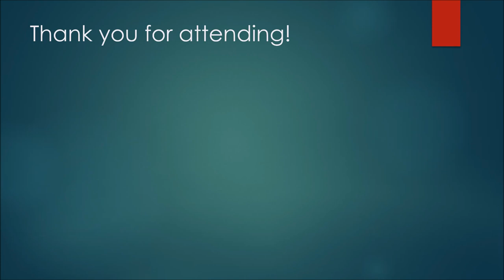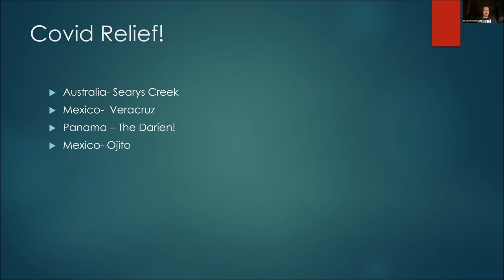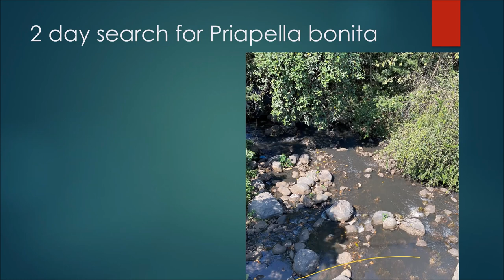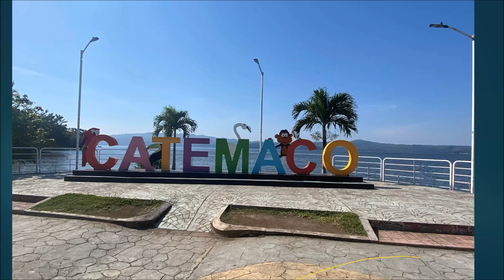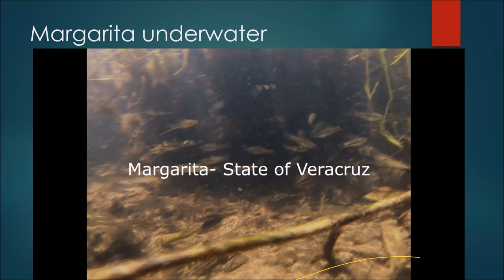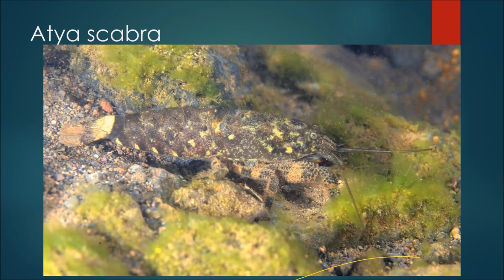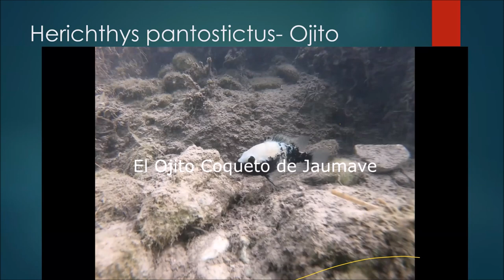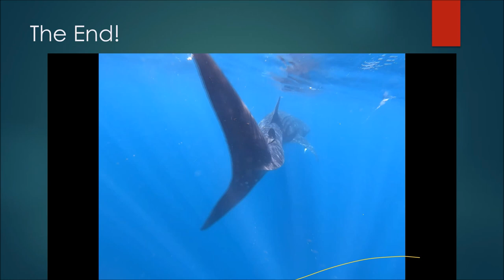RUSTY WESSEL * Cichlids & Livebearers in the natural habitat * AIC EVENT LIVE * American Cichlids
A new meeting with the Italian Cichlid Association presenting ...
Rusty Wessel
Rusty Wessel resides in Louisville, Kentucky, USA, where he operates over 11,300 liters (3,000 gallons) of freshwater aquariums, containing mostly species of the cichlidae family, which he successfully breeds and breeds.

Rusty has taken his hobby to the point where he has successfully collected fish from the countries of Belize, Guatemala,Panama,Honduras and Mexico, from 1983 to the present, for a total of 26 trips to date. A beautiful and elusive cichlid discovered on one of his expeditions to Honduras was named by University of Michigan Professor Emeritus Dr. Robert Rush Miller in honor of him in the June 1996 edition of Tropical Fish Hobbyist magazine, Theraps Wesseli.

Rusty is also a prolific author and photographer, and his writings or photographs have appeared in specialized and prestigious mass-market publications, such as Aquarium Fish Magazine, Aquarist & Pondkeeper, Buntbarsche bulletin, Cichlid News, Ad Konings' Cichlids yearbooks, Freshwater and Marine Aquarium and tropical fish hobbyist.

In the organized hobby, Rusty is currently the "Convention liaison" and "Back issue sales person" for the American Cichlid Association and a participant speaker for the ACA speaker program. He was chairman of the ACA board of trustees (1990) and congress chairman (1990, 1996). In addition, he is an active attorney for the "Guy Jordan Endowment Fund" (a fund established under the ACA to grant cichlid research grants). Locally, he is currently the treasurer of Louisville's tropical fish enthusiasts. Rusty was awarded the American Cichlid Association's greatest honor to its distinguished members, the ACA Scholarship.

Rusty has lectured and judged numerous fish shows in the United States, including the annual Florida Tropical Fish Farmers show and several ACA conventions.
I thank the president Livio, and friends Enea and Joe who translated this conference.

Un nuovo incontro con l'Associazione Italiana Ciclidi che presenta...
Rusty Wessel
Rusty Wessel risiede a Louisville, Kentucky, USA, dove gestisce oltre 11.300 litri (3.000 galloni) di acquari d'acqua dolce, contenenti prevalentemente specie della famiglia dei cichlidae, che alleva e alleva con successo.

Rusty ha portato il suo hobby al punto in cui ha raccolto con successo pesci dai paesi del Belize, Guatemala, Panama,Honduras e Messico, dal 1983 ad oggi, per un totale di 26 viaggi fino a questa data. Un bellissimo e sfuggente ciclide scoperto durante una delle sue spedizioni in Honduras è stato chiamato dal Dr. Robert Rush Miller, professore emerito dell'Università del Michigan, in suo onore nell'edizione di giugno 1996 della rivista Tropical Fish Hobbyist, Theraps Wesseli.

Rusty è anche un prolifico autore e fotografo, e i suoi scritti o fotografie sono apparsi in pubblicazioni specializzate e prestigiose a grande distribuzione, come Aquarium Fish Magazine, Aquarist & Pondkeeper, Buntbarsche bulletin, Cichlid News, Ad Konings' Cichlids yearbooks, Freshwater and Marine Aquarium e hobbista di pesci tropicali.

Nell'hobby organizzato, Rusty è attualmente il "Convention liaison" e "Back issue sales person" per l'American Cichlid Association e un partecipante relatore per il programma di altoparlanti ACA. È stato presidente del consiglio di fondazione dell'ACA (1990) e presidente del congresso (1990, 1996). Inoltre, è un avvocato attivo per il "Guy Jordan Endowment Fund" (un fondo istituito nell'ambito dell'ACA per concedere dotazioni per la ricerca sui ciclidi). A livello locale, è attualmente il tesoriere degli appassionati di pesci tropicali di Louisville. Rusty è stato premiato con il maggiore onore che l'American Cichlid Association attribuisce ai suoi illustri membri, la borsa di studio ACA.

Rusty ha tenuto conferenze e giudicato numerosi spettacoli ittici negli Stati Uniti, incluso lo spettacolo annuale "Florida Tropical Fish Farmers" e diverse convenzioni ACA.
Ringrazio Il presedente Livio,e gli amici Enea e Joe che hanno tradotto questa conferenza.
AIC-APS promuove da quasi 30 anni a valorizzare e diffondere la conoscenza dei ciclidi e in generale le conoscenze naturalistiche e di biologia.
Sostenete AIC.